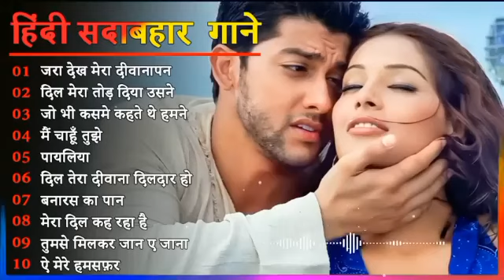90s 80s 70s Unforgettable Golden 🌹Hits Lata Mangeshkar,🥀💓Kishore Kumar, Udit Narayan